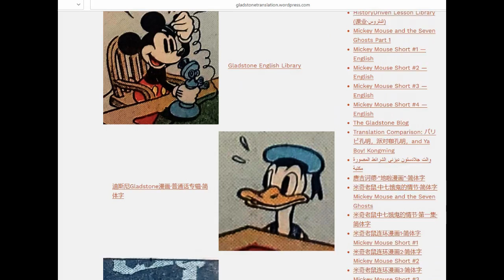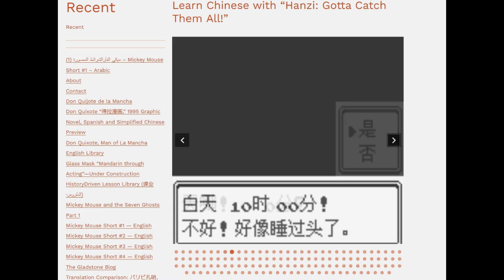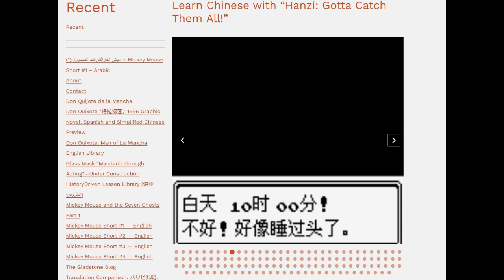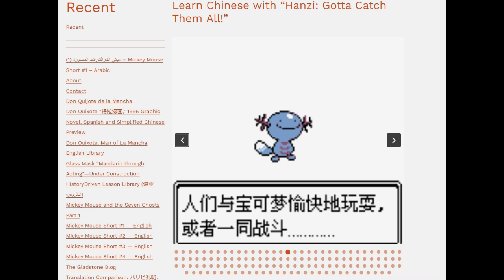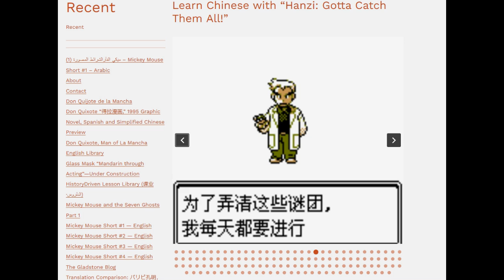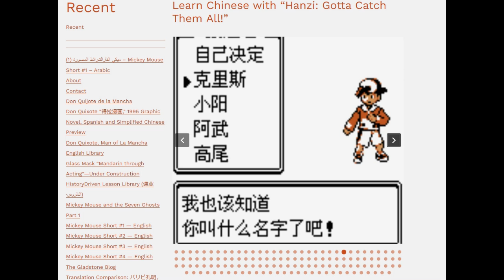Let's Play Pokemon (IN CHINESE) episode 1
This may be Unknown to you, but catching Pokemon is a lot like learning Chinese characters, Kanji, or Hanja. So take a seat and let's play Pokemon to study some foreign language and perhaps even get past the Ruins of Alph...if I can keep this going that long.

视频质量不太好，但是每个是你拼越来越好！跟宝可梦获得·经验值分一样，对不对？如果你想练习英文， 请检查下面的文章：1）宝可梦剧本，2）精灵生词。

Pardon the intro video, taken form the gladstonetranslation.wordpress.com site. Live streams coming soon...kinda just messing around with the idea still.

Also, there are scripts available for Part 1: Choosing a Starter and Part 2: Going to See Mr. Pokemon!

Vocab List, too!